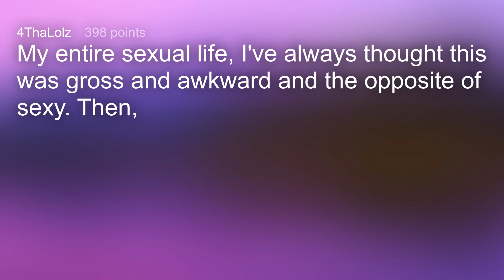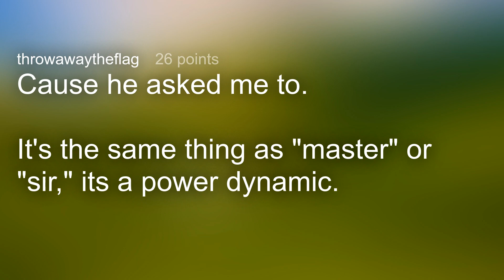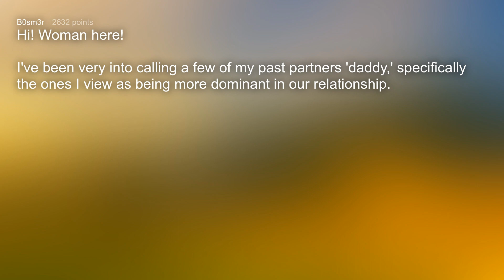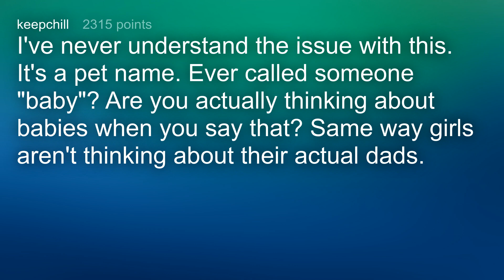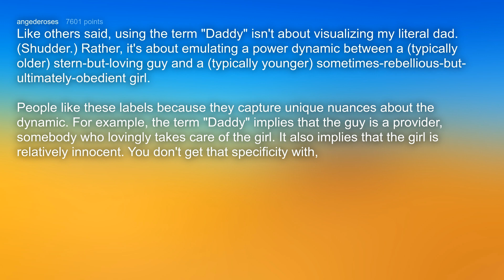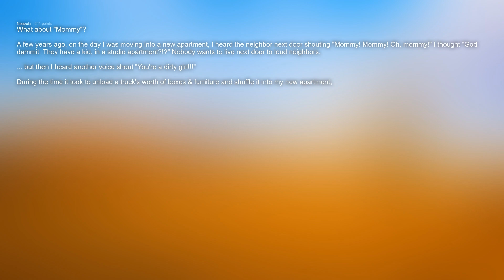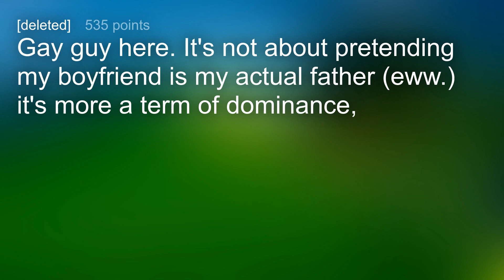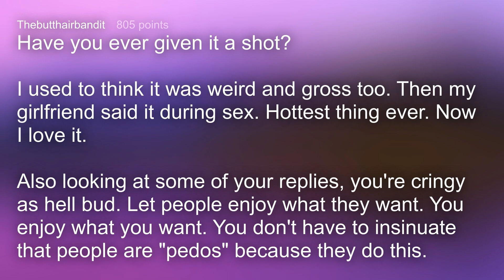Why Do You Call Him Daddy?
Women who call their S.O "Daddy" during bedroom fun, why?